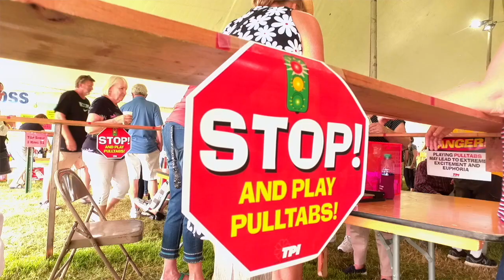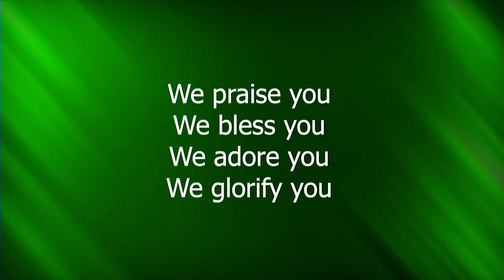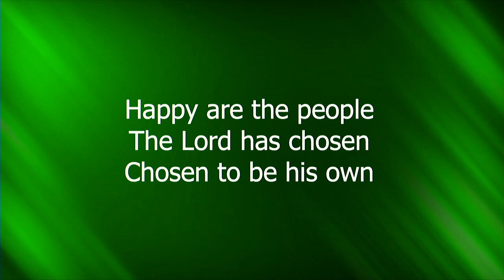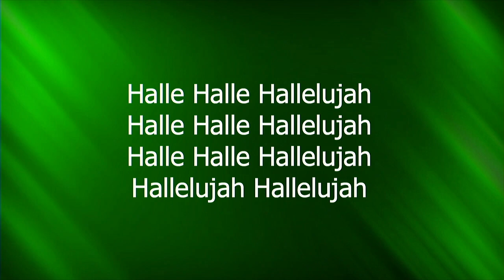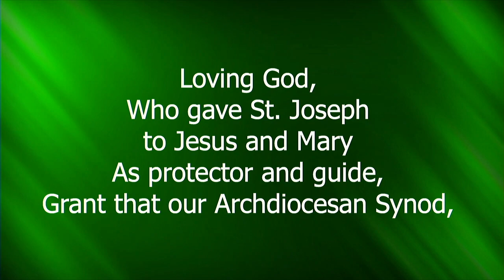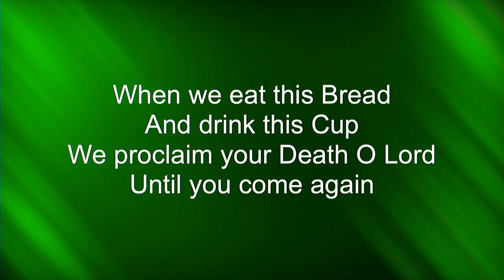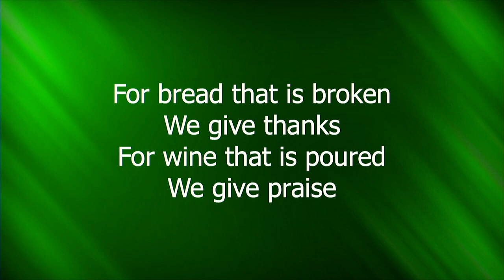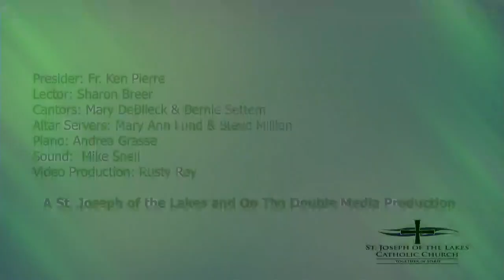Solemnity of the Most Holy Trinity - May 30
Weekend Mass at St. Joseph of the Lakes Catholic Church in Lino Lakes, MN, with Fr. Ken Pierre presiding.